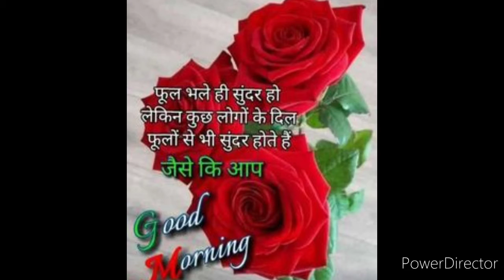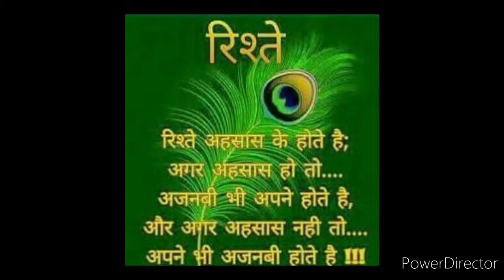कह दो एक बार सजना